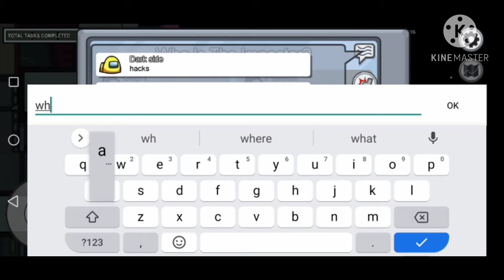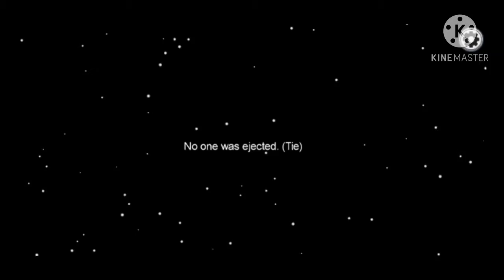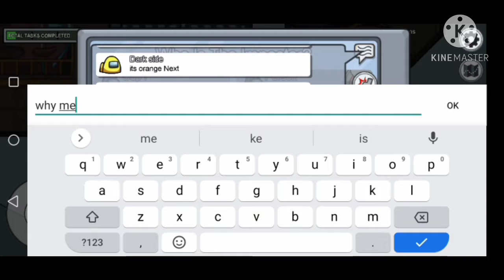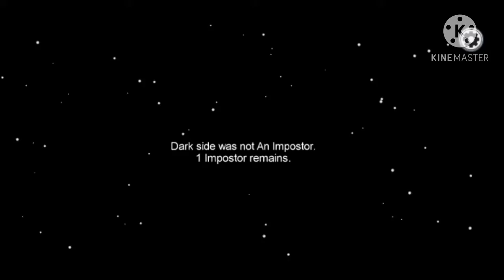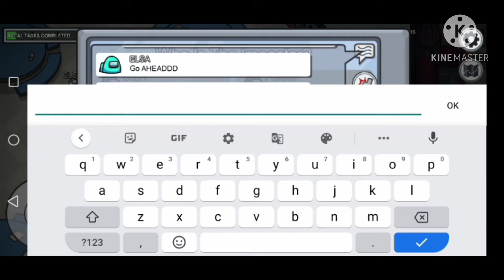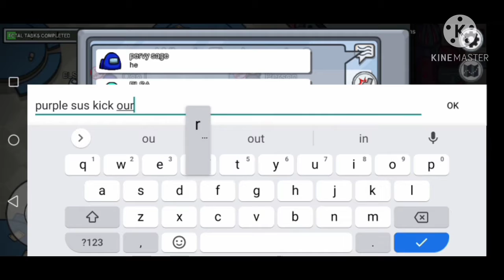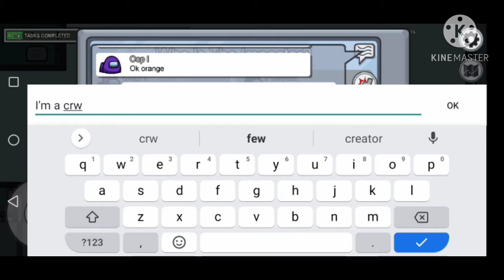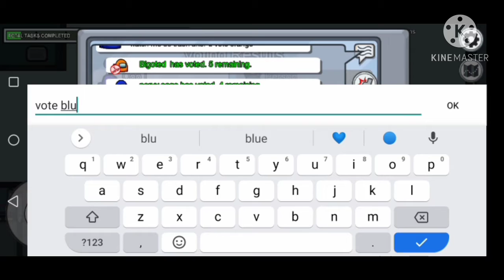Among us imposter gameplay mobile."Luck✨Gone✨Insane".#7